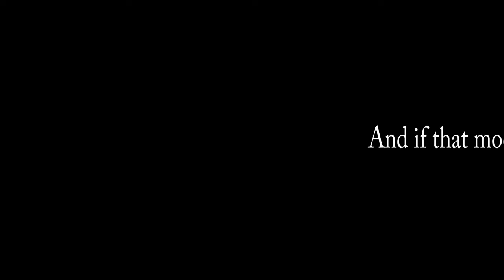Mockingbird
A mockingbird singing.